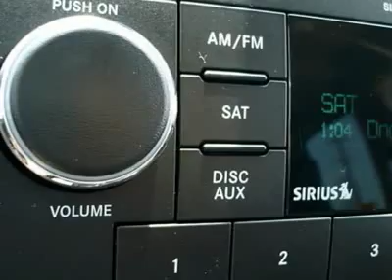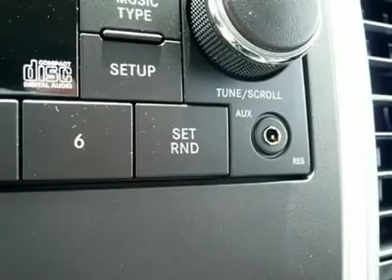2012 RAM 1500 Cherry Hill, NJ 84221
2012 RAM 1500 Cherry Hill, NJ
Stock# 84221
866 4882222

Looking for the right car? Today could be your lucky day. With 1085 miles, this Black, Certified 2012 Ram 1500 equipped with Automatic transmission could be yours. Request more information and set up a test drive right away.